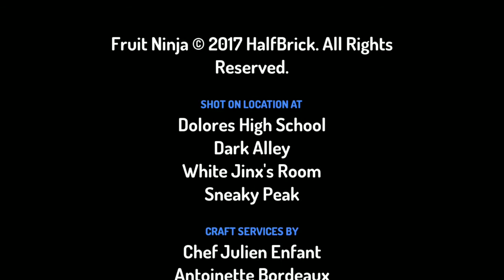Super Smash Bros Toontastic Fights S1 EP1 "The Beginning Of the Unknown World"